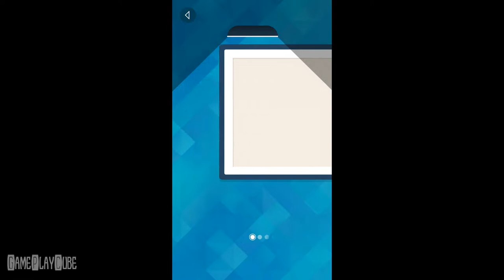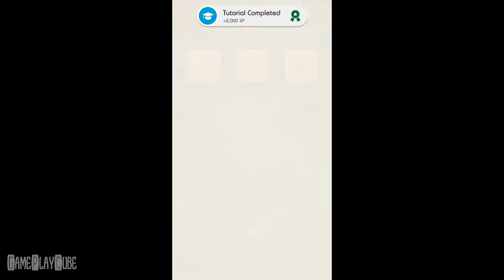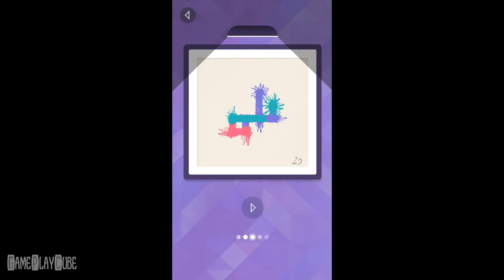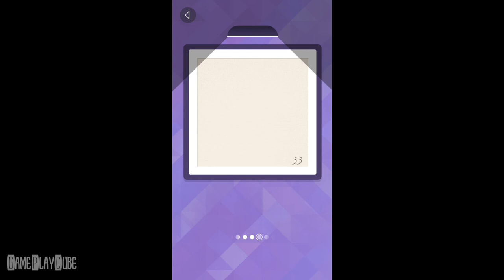Splashy Dots (By Crimson Pine Games) iOS/Android Gameplay Video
Create beautiful splatter art paintings while solving Splashy Dots puzzle!

~ Special thanks to Crimson Pine Games for this Awesome Game ~